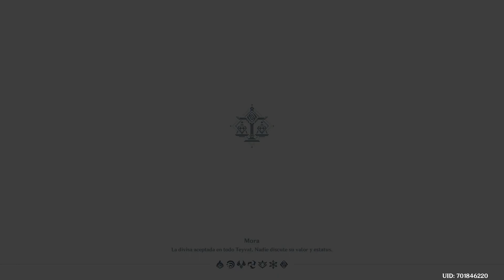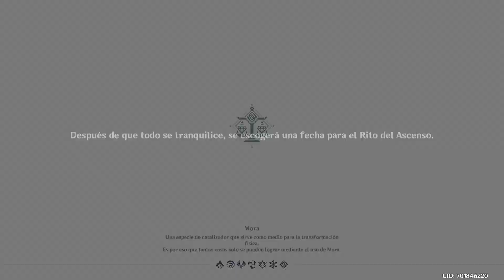Genshin Impact: Palacio Flotante parte 2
Hemos alucinado con esta misión. Brutal pelea en la casa dorada con Nobile, no esperábamos esto.
Y por si fuera poco, brutal pelea con un dios antiguo!

Si tienes alguna pregunta o quieres decirme algo, déjalo en los comentarios

Cada semana subimos varios videos, ¡no te los pierdas!

También puedes seguirnos en Twitter como @angelusplayer 😉